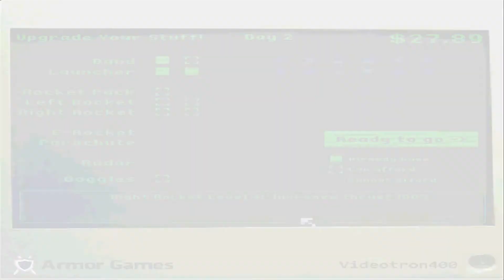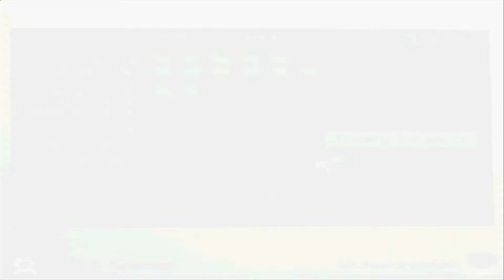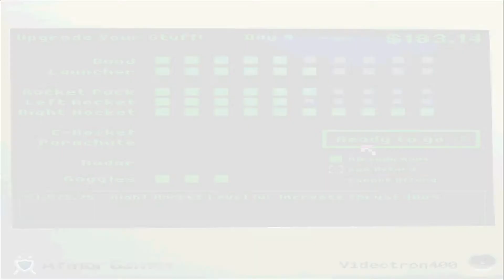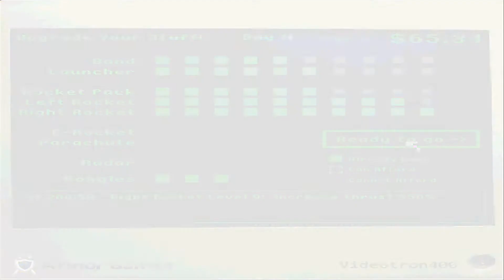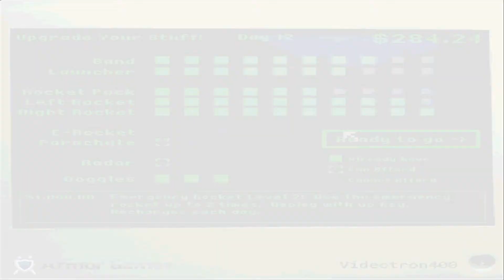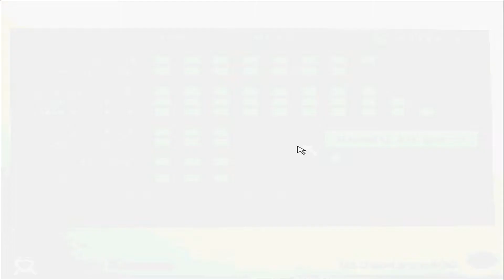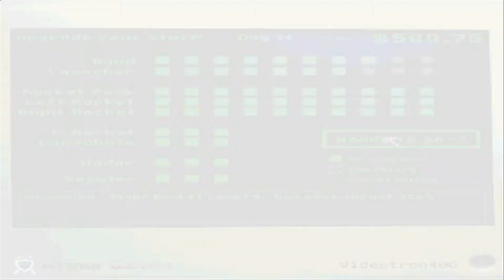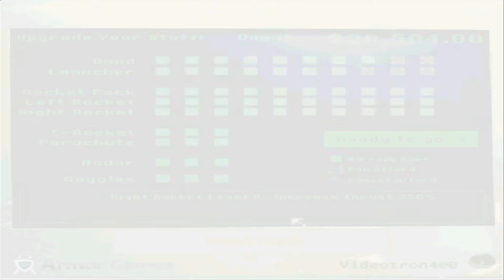Hedgehog Launch Gameplay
XxThomasxX Playing Hedgehog Launch